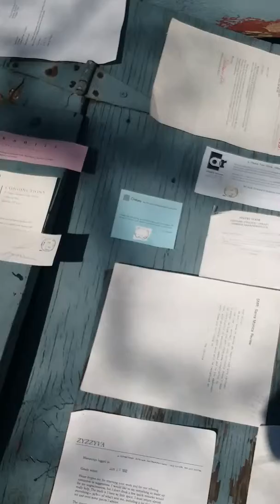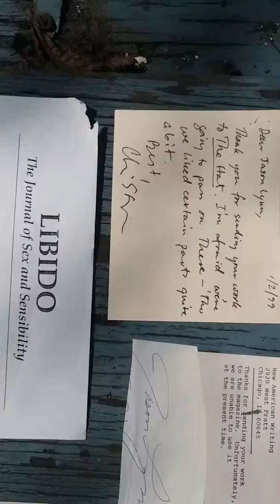30 REJECTION SLIPS ON A CELLAR DOOR (short, Diogenes version)